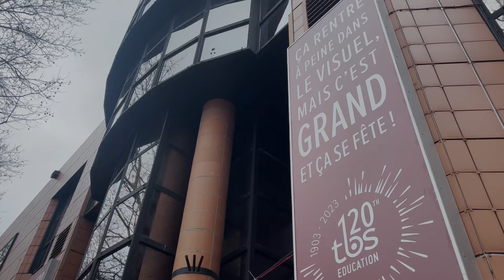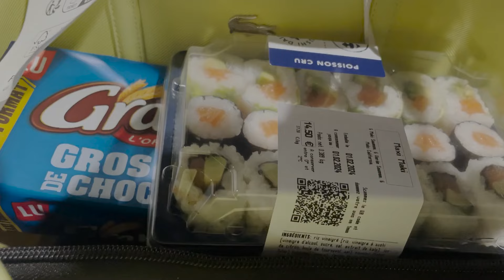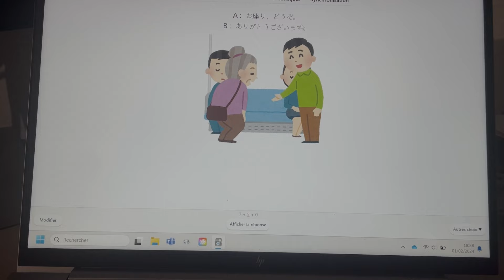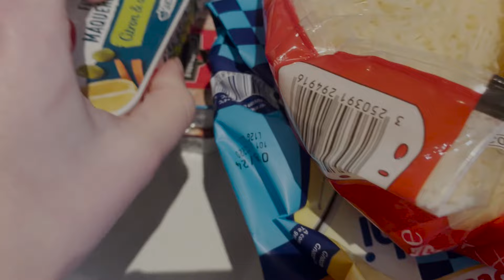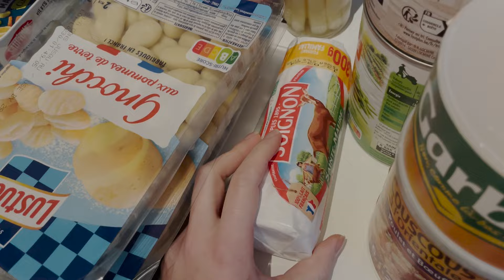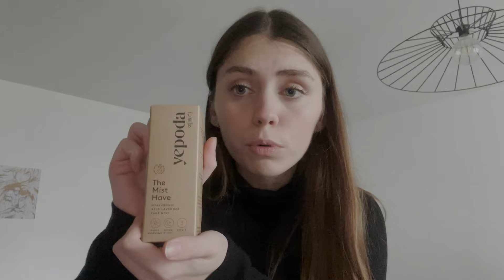UNE SEMAINE DE JANVIER EN ALTERNANCE - Weekly vlog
Holaaa, bienvenue dans ce nouveau weekly vlog ! J'espère que ce format vous plait. N'hésitez pas à me dire ce que vous voulez voir par la suite !

Xoxo
Chloé